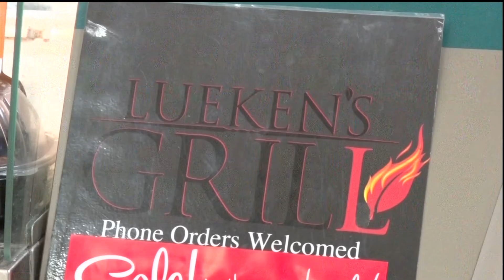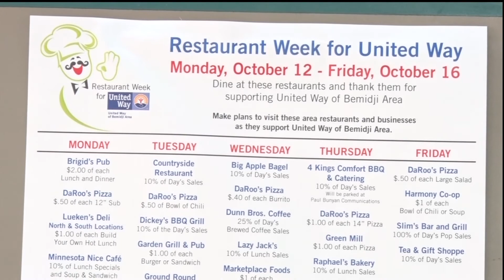United Way Restaurant Week - Lakeland News at Ten - October 12, 2015